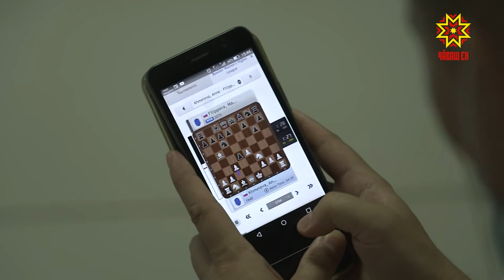Пĕр хут тĕрĕс мар куçатăн — выляса яратăн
Çак ăмăртура кĕлетке вăйлă пулни пĕлтерĕшлĕ мар. Спортăн ку тĕсĕнче пуçпа ĕçлемелле. Çĕртме уйăхĕн 26-мĕшĕнчен пуçласа утă уйăхĕн 5-мĕшĕччен Чăваш Енре пĕрремĕш хут шахматла выляссипе Раççей чемпионачĕн аслă лиги иртет. Вăйă пуçланнă кун унта эпир те Николай Скворцов операторпа çитсе килтĕмĕр.